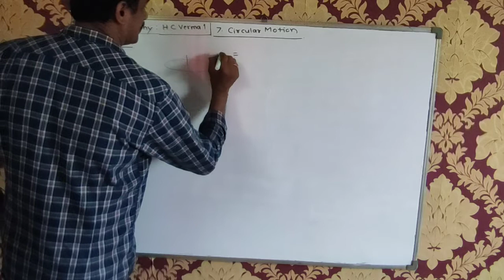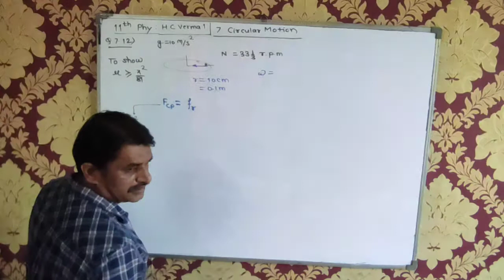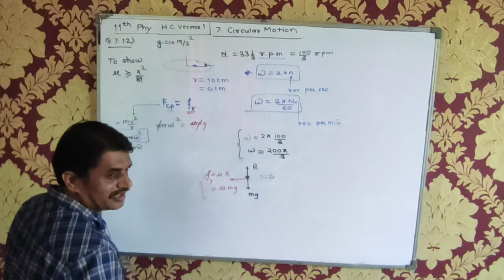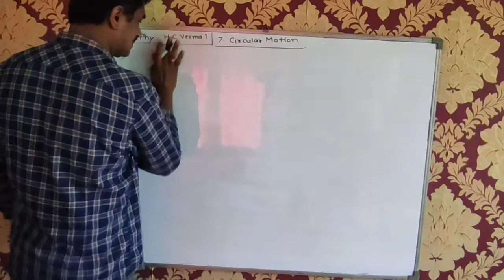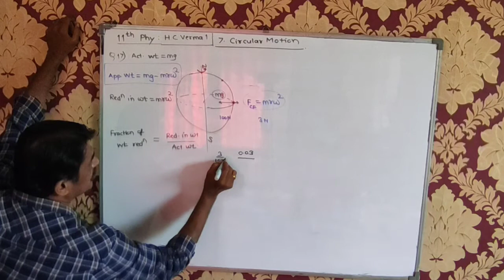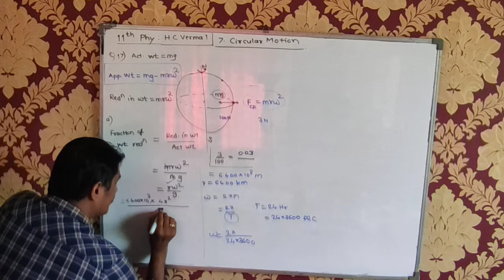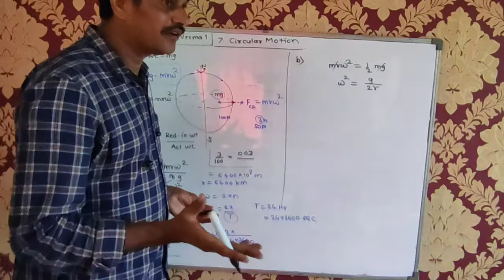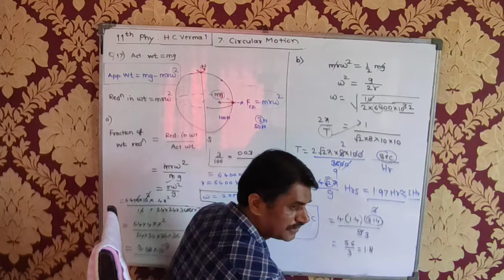11-Physics HC Verma 1 || Ch7 Circular Motion-Part 5 || Ex 12,17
Concepts Of Physics- Dr. H C Verma is considered to be one of the best books for the in depth preparation of JEE (Mains & Adv), NEET and many other Entrance Exams after 12th Science. Here we present the series of lectures in which all the Difficult level unsolved numerical problems from the exercises are solved with simple and easy to understand techniques.
Also,
Objective Mathematics- Dr. R D Sharma is considered to be one of the best books for the in depth preparation of JEE (Mains & Adv) and many other Entrance Exams after 12th Science. Here we present the series of lectures in which all the Difficult level unsolved numerical problems from the exercises are solved with simple and easy to understand techniques.

Physics H C Verma
11th Physics HC Verma 1 Ch6 Friction Q 20,21,23_C   (43:07)
11th - Physics - HC Verma 1 - Ch6 - Friction Q 15,16,17,18,19_c   (45:50)
Physics - HC Verma 1 - Ch6 - Friction - Q 1,4,5,6,9_c   (32:35)

11th Physics HC Verma 1 Ch7 Circular Motion Ex 20,21,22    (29:30)
11th Physics HC Verma 1 Ch7 Circular Motion Centripetal & centrifugal force,Banking of Rd- Ex 3   (26:38)
11th Physics HC Verma 1 Ch7 Circular Motion Ex 12,17   (18:51)
11th Physics HC Verma 1 Ch7 Circular Motion Ex 24   (12:48)
11th Physics HC Verma 1 Ch7 Circular Motion Ex 19   (10:58)
11th Physics HC Verma 1 Ch7 Circular Motion Ex 4,5,9   (9:46)

11th - Physics - HC Verma 1 - Ch5 - Newton's Laws of Motion - Unsolved Q 29, 31, 32, 34a   (33:10)
12th - Physics - NCERT - Current Electricity - Numericals -MCQ-75, 76,77,78,79   (18:05)
11th - Physics - HC Verma1 - Ch5 - Newton's Laws of Motion - Q11,12,13   (17:14)
11th Physics - HC Verma1 - Ch5 - Newton's Laws of Motion - Q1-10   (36:09)
11th - Physics - HC Verma1 - Ch5 - Newton's Laws of Motion - Q14   (9:17)
11th - Physics - HC Verma1 - Ch5 - Newton's Laws of Motion - Q15   (3:48)
11th Phy-Newton's Laws of motion, frames of Ref, FBD   (22:10)
11-Physics - Forces Numericals- H C Verma 1   (27:03)

Maths R D Sharma

Maths R D Sharma 1- Ch17 Determinants Ex 9,11,12,13,15,24,32,16,20,28,33   (45:42)
ES TN
Maths R D Sharma 1 -Ch17 Determinants Ex 1,2,35,6,17,25,7   (37:59)
Maths R D Sharma 1- Ch17 Determinants Ex 43,45,46,49,50,52,54,55,56   (28:42)
Maths R D Sharma 1- Ch17 Determinants Ex 30,34,36,41,42   (20:26)

Maths R D Sharma 1 || Ch10 Sequence and Series || Ex 20,21,22,24,25,28,29,30_c (36:01)